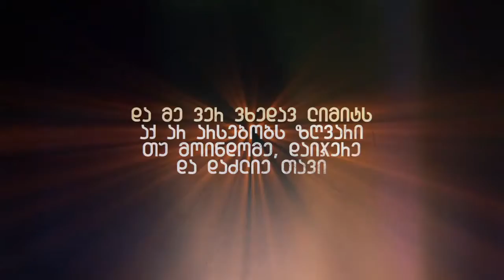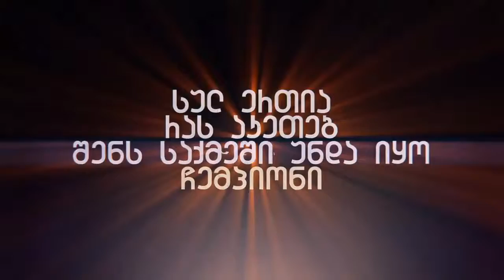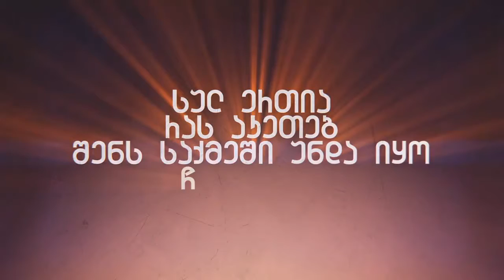Bera - Chemi Ogond Mati Ara (ბერა ჩემი ოღონდ მათი არა)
bera Chemi Ogond Mati Ara, Beras Axali Simgera